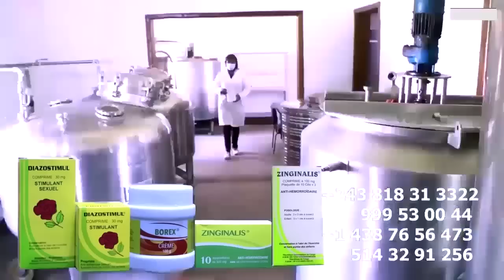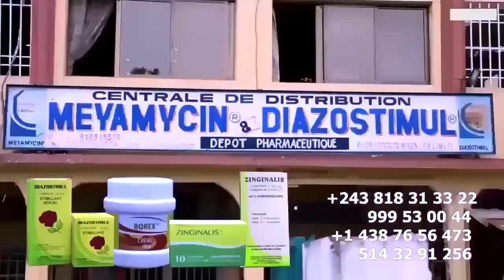SERGE MABIALA Aleli Na Kombo Ya WERRASON Ingrat Leader Ya Double Discours 1er Fils Eza LACOSTE Té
SERGE MABIALA Aleli Na Kombo Ya WERRASON Ingrat Leader Ya Double Discours 1er Fils Eza LACOSTE Té Biso Nioso To Kuta FERRE GOLA @werrasonofficiel1423